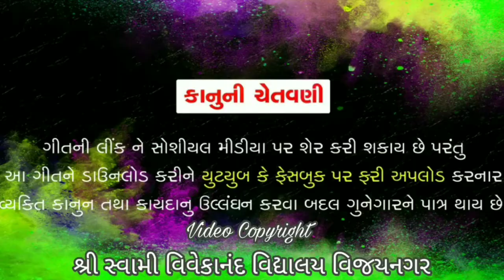શુભ દિન આયો રે || Subh Din Aayo Re || Swagat Dance 2021 || શ્રી સ્વામી વિવેકાનંદ વિદ્યાલય વિજયનગર